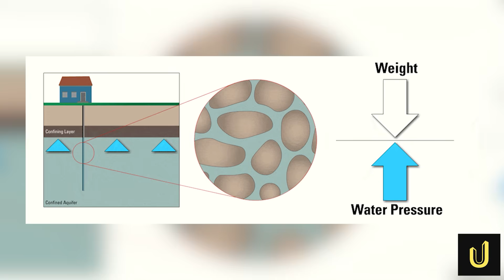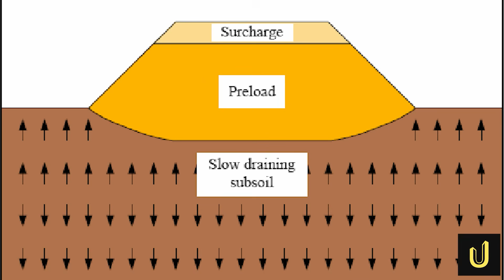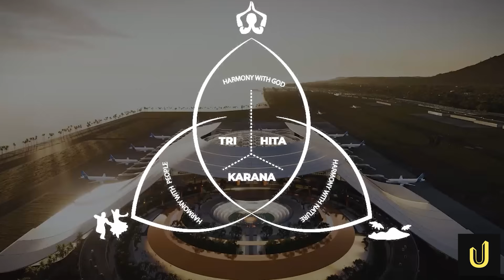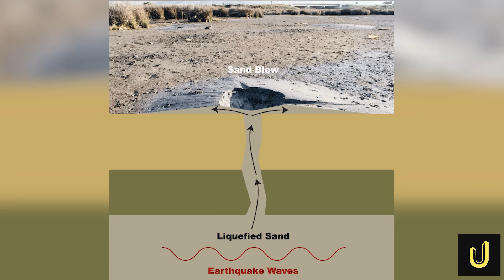The Insane Engineering of Bali's NEW Artificial Island Airport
The Insane Engineering of Bali's Artificial Island Airport
Discover Bali's colossal $3.09 billion megaproject to build an international airport on a new artificial island. This video explores the incredible engineering behind the massive land reclamation on an unstable seabed in a high-risk earthquake zone. We reveal the construction secrets used to build runways, terminals, and an entire ‘Aerotropolis’ smart city from scratch. Can this audacious mega-structure solve Bali's problems, or is it a gamble against nature?

⏰CHAPTERS⏰
0:00 - $3.09 BILLION PROJECT OVERVIEW.
0:58 - BALI AIRPORT CAPACITY ISSUE.
3:06 - SEABED STRENGTHENING PROCESS.
6:44 - GREEN & CULTURAL DESIGN.
9:20 - AMDAL ENVIRONMENTAL REVIEW.
10:29 - CRITICISMS & RISKS.
11:26 - ENVIRONMENTAL AND SOCIAL GAMBLE.